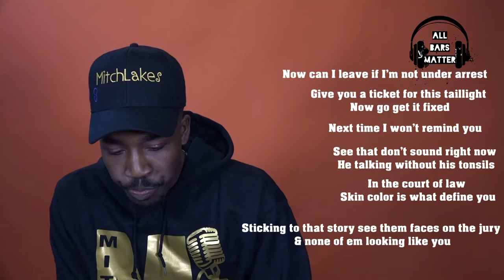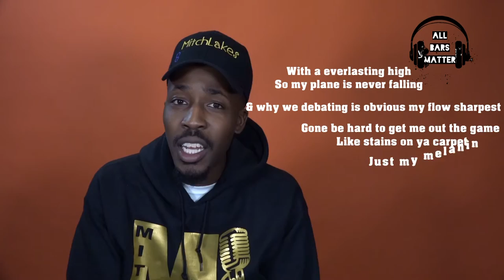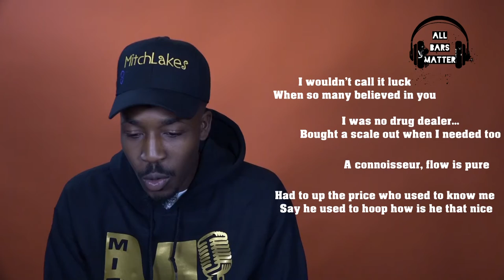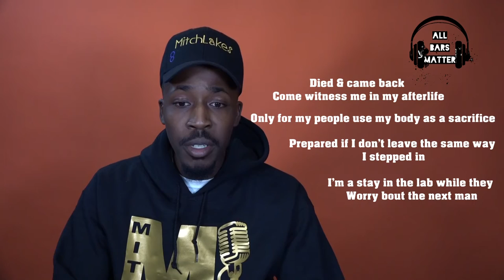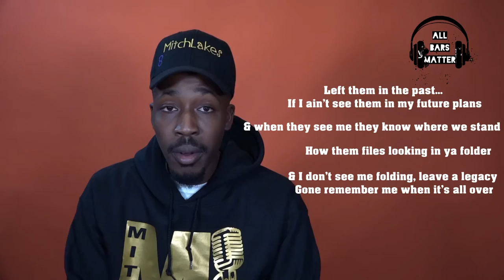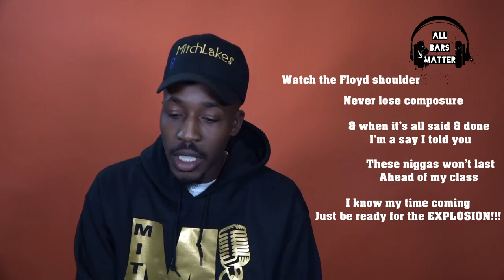All Bars Matter: Mitch Lakes “Real Me” Busting Down The Bars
Artist MitchLakes bust down the bars from his single “RealMe” from the Rookie Year Album

Follow Mitch Lakes…